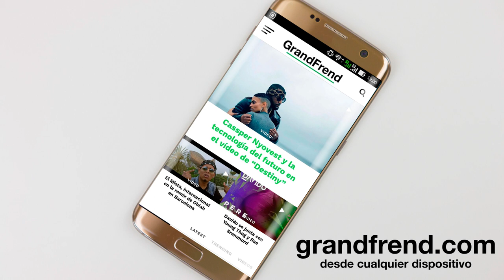Mayezus - 2 Caras (con Feli-P y Wilde Chris) 😖😏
Mayezus interpretando "2 Caras" con Feli-P y Wilde Chris. 2018